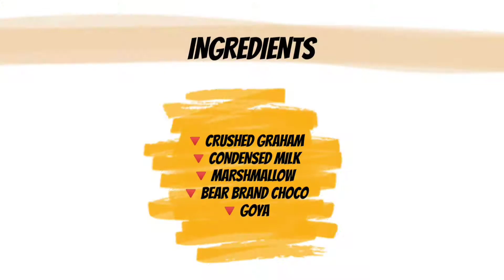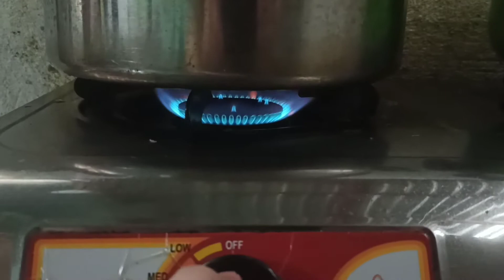GRAHAM BALLS | HOW TO MAKE GRAHAM BALLS with MARSHMALLOW